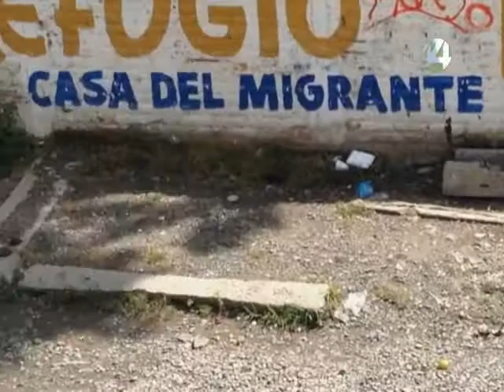Señal Informativa: Zona comercial de Las Juntas en Miravalle se encuentra en abandono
Zona comercial de Las Juntas, ubicada en el centro de abasto de Miravalle, se encuentra en abandono. Baches sin reparar es la batalla que enfrentan vecinos de colonias aledañas.